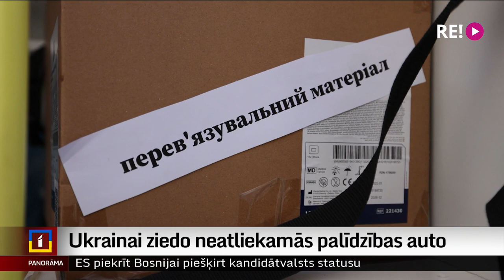Ukrainai ziedo neatliekamās palīdzības auto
Ukrainai palīdz arī uzņēmumi, iestādes un organizācijas. Šodien no Rīgas uz Ukrainas fronti devās jau otrā neatliekamās medicīniskās palīdzības automašīna un ceturtā humānās palīdzības krava.